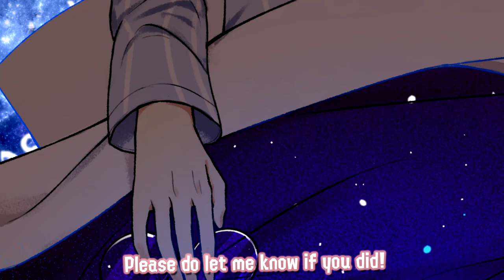(Tiny ASMR) Ren's Cute Confession!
Script: Starlover200

A little confession at a festival! Thank you so much for commissioning this script! it's cute, wholesome, and CUTE AND WHOLESOME AHA

 "How are you enjoying the festival ? Mhm. I’m glad we could come together this year, I know we’re both busy doing our own things. Let’s go over here to eat our mochi. Huh ? Oh yeah. There’s a lot of couples here under this cherry blossom tree. What ?! No it’s not like I brought you over here on purpose. O-oh there’s people confessing here as well ? Mmm well since it’s out in the open now...Would you like to go out with me ? I’m not looking for an answer now...Ah..you just kissed me. Can I consider this as a yes then ? I’m so happy, I wasn’t sure if this day would ever come. I love you. I know we just started dating, but I feel like the happiest man in the world to be able to be with you. I can’t wait for our first official date."

Please support me so I can continue creating! (Links Below)

★·.·´¯`·.·★ sᴘᴇᴄɪᴀʟ ᴛʜᴀɴᴋs ★·.·´¯`·.·★
I couldn’t have made it this far without the support of my patrons, discord community and friends! I want to thank everyone who has donated and kept me fed.
愛してる真悠
★·.·´¯`·.·★ ᴄʀᴇᴅɪᴛs ★·.·´¯`·.·★
Voice: Seikyuu VA
Art: @bbadtime
Seikyuu Model: @DDMavis
ASMR Video Songs:
Stream Songs: Hyperpotions & Nyarons